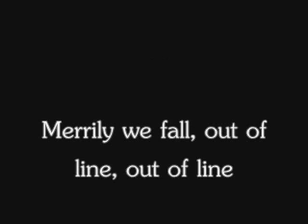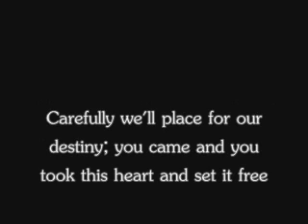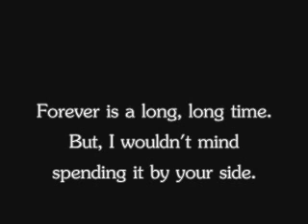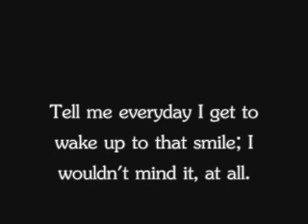I Wouldn't Mind [Cover]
This is a cover that took me about an hour to sing, or something. But, my friend says he likes it, so I hope you guys do too.

The song is called "I wouldn't mind" by He Is We, and this used to be my favourite song. I still love it though.

Due to recent events I thought I'd upload my cover of "I wouldn't mind", so I hope you enjoy, and please keep the negativity to a minimum; thanks!

I ran out of ideas for my video considering I usually have a text and a black background, I thought I'd change things up and make a lyrics video with my cover.

Also, I sang along with the original song because I was too lazy to look for an instrumental and I didn't like how it sounded as an acapella cover.